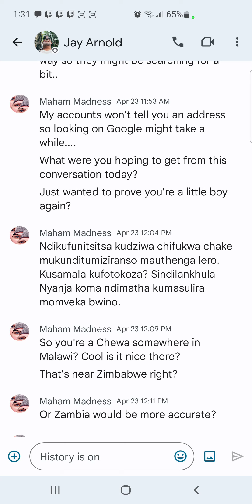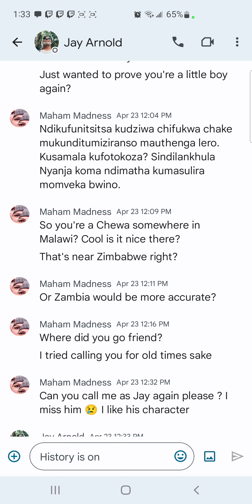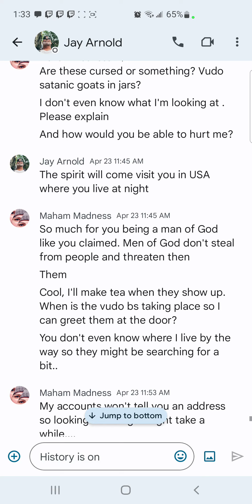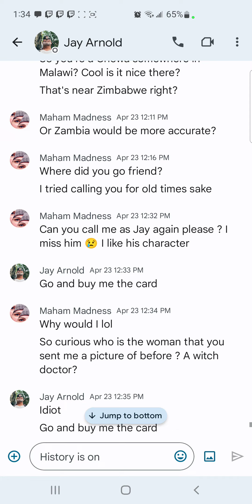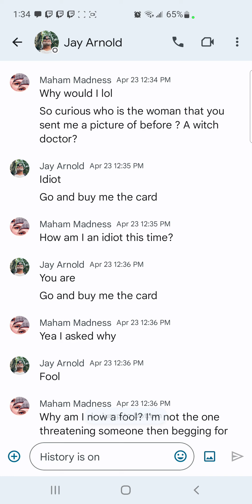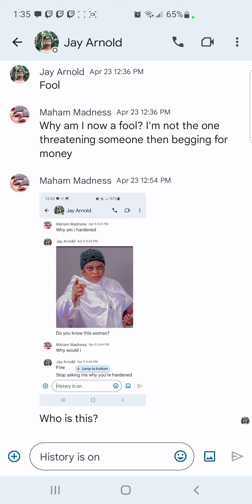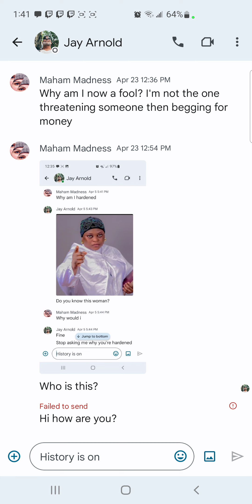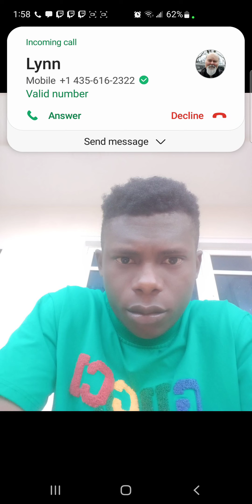Romancing my Romance SCAMMER (4 END)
it ends with a curse and hopefully thoughts.